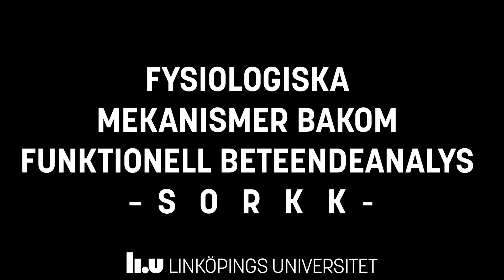Fysiologiska mekanismer bakom funktionell beteendeanalys – SORKK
Neurobiologen David Engblom förklarar fysiologiska mekanismer i hjärnan som är aktuella bakom användandet av SORKK.

Filmen ingår i serien "Hållbar student" och är en del av plattformen "Om universitetsstudier" från Medicinska fakulteten.